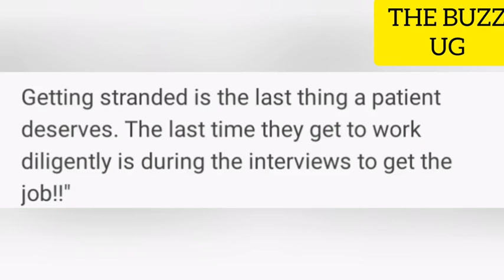OH NO! 🙆 My life is in danger😭 Lord have mercy, Bobi Wine put on pressure, are they state managed?